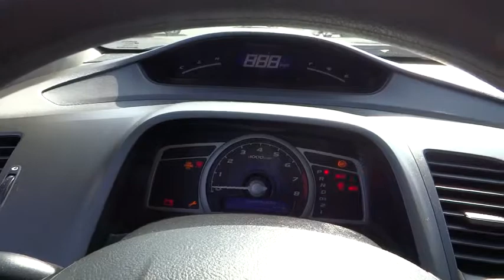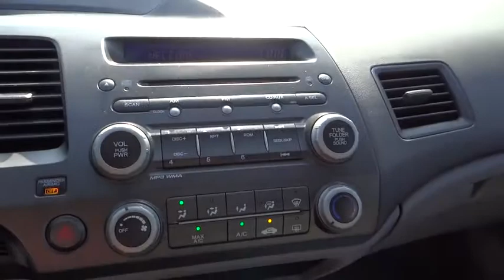2006 Honda Civic Cpe For Sale Columbus, Zanesville, Newark, OH Coughlin Newark NN5344B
2006 Honda Civic Cpe
2006 Honda Civic Cpe LX AT - Stock#: NN5344B - VIN#: 2HGFG12676H519310

GREAT RELIABLE COUPE AT AN OUTSTANDING PRICE!!! 2 BRAND NEW TIRES JUST INSTALLED!! TERRIFIC GAS MILEAGE OUT OF THIS NICE 2006 HONDA CIVIC!!!Please call or e-mail first for the best and quickest information. to see more of this store